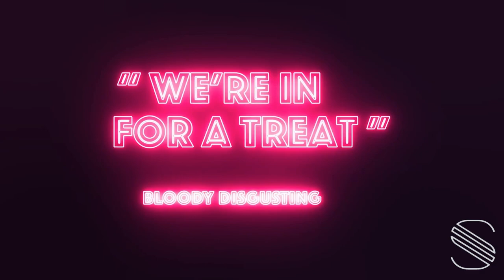Procurado: Morto - Trailer oficial de anúncio sem censura (WANTED:DEAD)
Confira o trailer de anúncio sem censura de Wanted: Dead, um jogo de ficção científica de ação rápida de uma equipe de ex-desenvolvedores de Ninja Gaiden e Dead or Alive que se passa na ficção científica de Hong Kong. Está chegando ao PS5, Xbox Series X | S e PC em 2022.
WANTED:DEAD